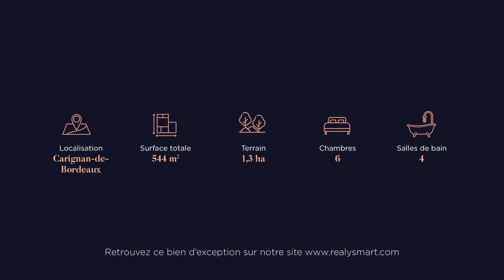Sublime Moulin en pierre - Carignan de Bordeaux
Aux portes de Latresne, sur un beau terrain arboré de 13000 m², cet ancien moulin du XVII ème vous charmera par son environnement et ses espaces.